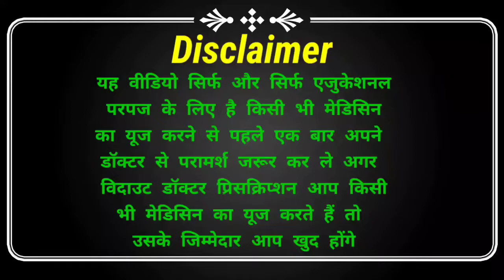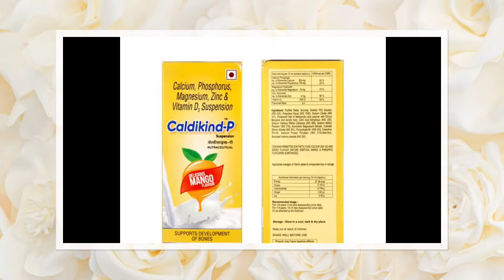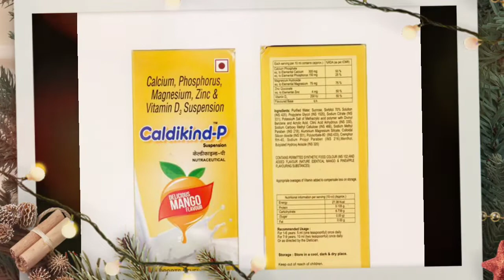Caldikind P Syrup छोटे बच्चों के लिए बेस्ट कैलशियम सिरप , क्या आपका बच्चा मिट्टी खाता है